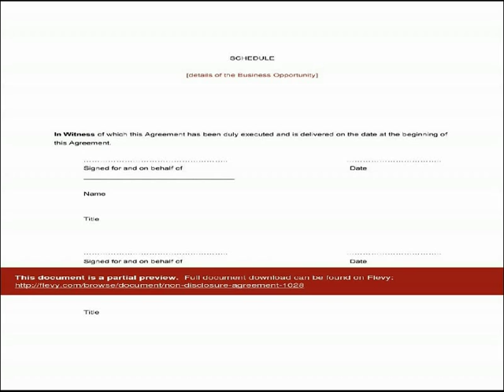Non-Disclosure Agreement (NDA)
DOCUMENT DESCRIPTION

A NDA is an agreement between two or more parties specifying that none of the parties will bypass each other to transact directly with the originator of the transaction, nor will any of the parties disclose the particulars of the transaction covered by the agreement. NDA's are enforceable in civil court.
If you need to share sensitive information with a contractor, investor, app developer and are worried that your business idea could be stolen, NDA is the best document you can use to protect your idea.

I will provide you with a NDA that is easy to follow and will protect your information and Business Idea
All you need to do is enter your information such as name, address, business name etc into the form and you will be secured.